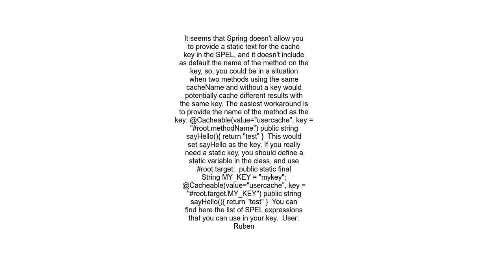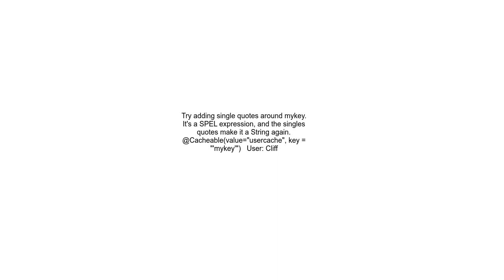annotation on no parameter method